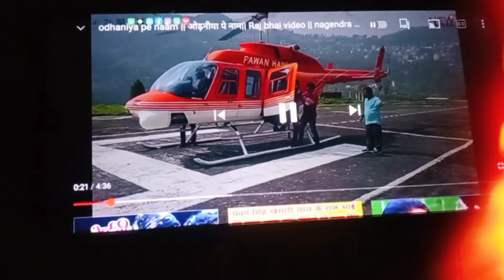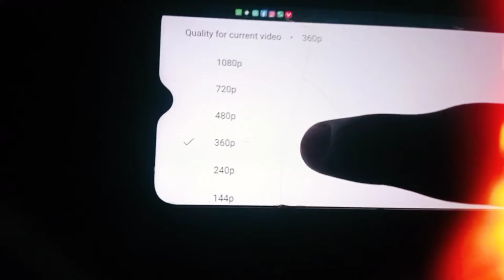Raj Bhai ka new song |odhaniya pe name | Raj Bhai ka video song||Deepak Singh|| bokaro game le